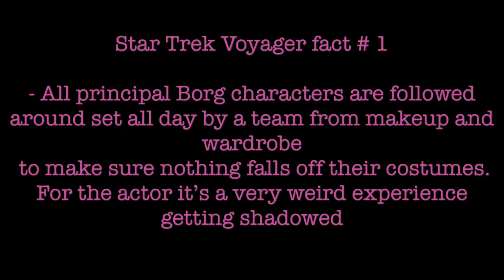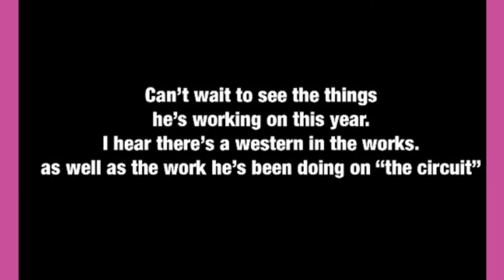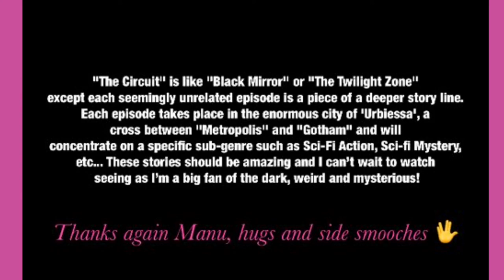The inside scoop!!!Did You Know” Episode 4- Special guest facts from Manu Intiraymi (Icheb)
Thx again Manu! You the man, cheers.

Manu Intiraymi Actor/Writer-Producer
Intiraymi Films LLC
@Manusmyfav on FB and @manuintiraymi on Twitter and Instagram

IMDB - Reel Pics etc.

Watch Manu in Roddenberry Entertainment’s beautiful new short film “Instant” - Share the link with friends as the film is free to stream!!!